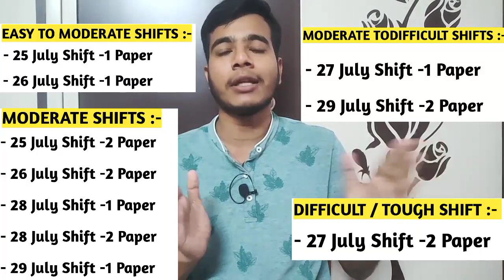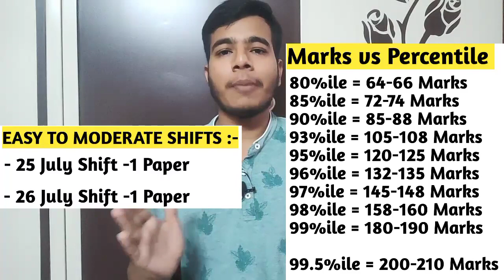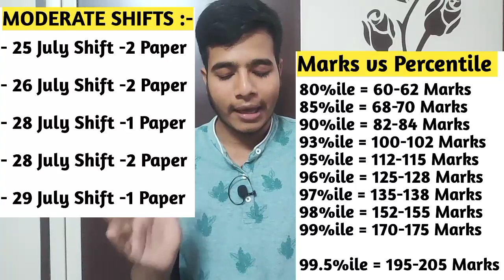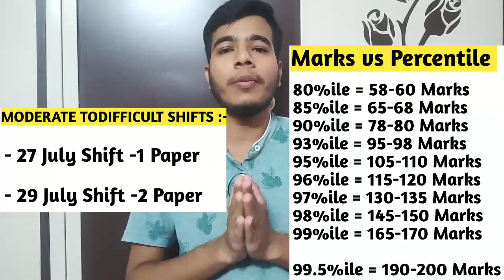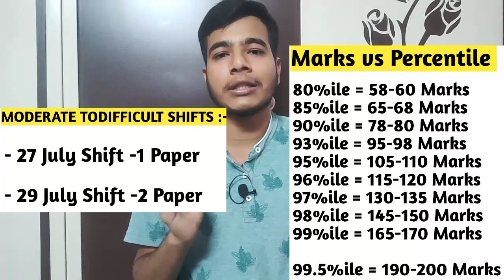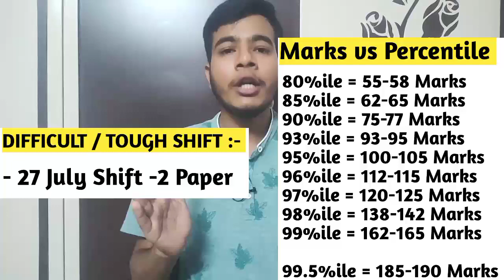JEE Mains July 2022 Marks vs percentile l All Shift Analysis l Cutoff For Jee Advance 2022 lJee 2022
JEE Mains July 2022 Marks vs percentile l All Shift Analysis l Cutoff For Jee Advance 2022  l Jee Mains 2022 l Jee Mains July Attempt 2022 All Shift Marks vs Percentile Analysis  And Cutoff Percentile For Gen / Ews / Obc / Sc / St  Jee 2022 l

About this video : -  Friends in this video I have discussed About Jee mains 2022 July Attempt Marks vs Percentile and Cutoff For Qualifying  In Jee Mains 2022 .

1) What is Marks vs Percentile  Analysis Of Jee mains  2022 25 July shift 1  Paper

2) What is Marks vs Percentile  Analysis Of Jee mains  2022 25 July shift 2 Paper

3)  What is Marks vs Percentile  Analysis Of Jee mains  2022 26 July shift 1 Paper

4)  What is Marks vs Percentile  Analysis Of Jee mains  2022 26 July shift 2 Paper

5) What is Marks vs Percentile  Analysis Of Jee mains  2022 27 July shift 1 Paper

6)  What is Marks vs Percentile  Analysis Of Jee mains  2022 27 July shift 2 Paper

7)  What is Marks vs Percentile  Analysis Of Jee mains  2022 28 July shift 1  Paper

8) What is Marks vs Percentile  Analysis Of Jee mains  2022 28 July shift 2 Paper

9) What is Marks vs Percentile  Analysis Of Jee mains  2022 29 July shift 1 Paper

10)  What is Marks vs Percentile  Analysis Of Jee mains  2022 29 July shift 2 Paper

11)  Jee  Mains July Attempt All 12 Shifts Marks Vs Percentile And Cutoff For Jee Advance 2022

12) Jee Mains July Attempt All 12 Shifts Marks Vs Percentile And Cutoff %ile For Gen / Ews / Obc / SC / ST For Jee Advance 2022

13) Jee Mains 2022  July Attempt All Shifts Marks vs Percentile Analysis And Cutoff %ile For Jee Advance 2022

14) Jee Mains 2022  July Attempt All Shifts Expected Marks vs Percentile Analysis And Cutoff %ile For Jee Advance 2022

15) Jee Mains July Attempt All 12 Shifts  Expected Marks Vs Percentile And Cutoff %ile For Gen / Ews / Obc / SC / ST For Jee Advance 2022

16) Jee  Mains July Attempt All 12 Shifts Expected Marks Vs Percentile And Cutoff For Jee Advance 2022